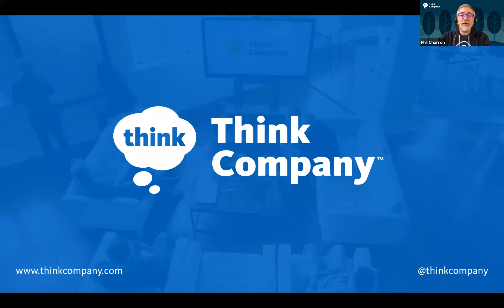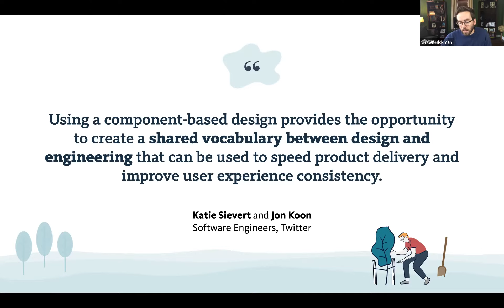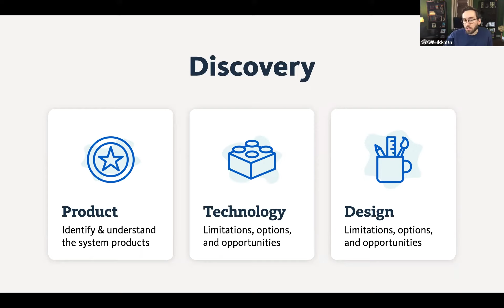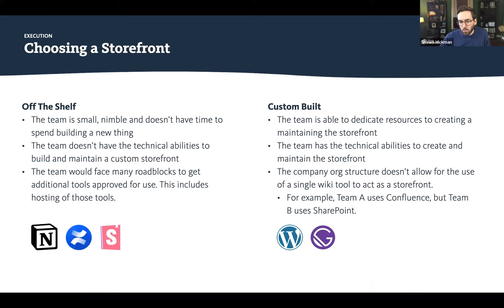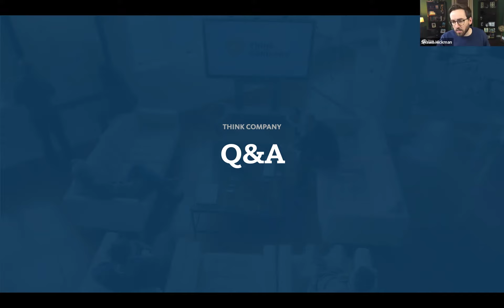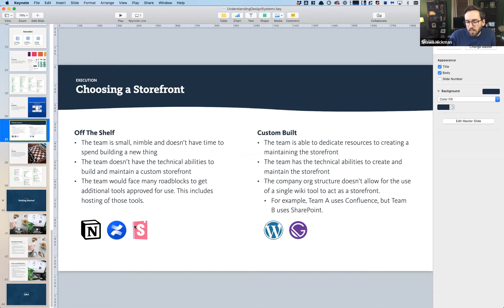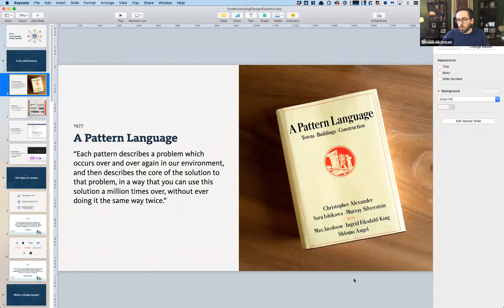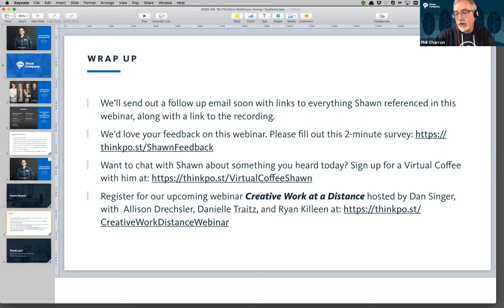Understanding Design Systems | Shawn Hickman | Think Company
Shawn Hickman delivered Understanding Design Systems on April 16, 2020.
Learn more about design systems:

Design Systems are quite popular today, but with that popularity has come confusion and misunderstanding. In this webinar, you'll get a solid understanding of what design systems are and the value they bring to teams and organizations. You’ll also learn more about the foundational knowledge you’ll need before embarking on your own design system.